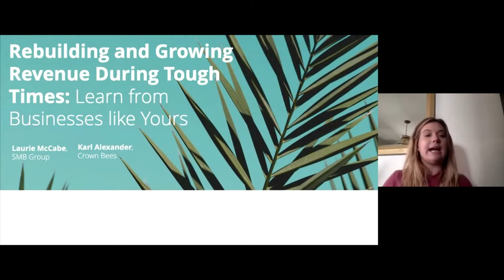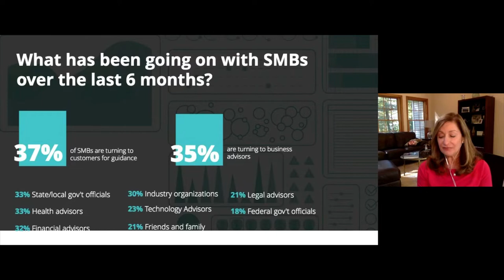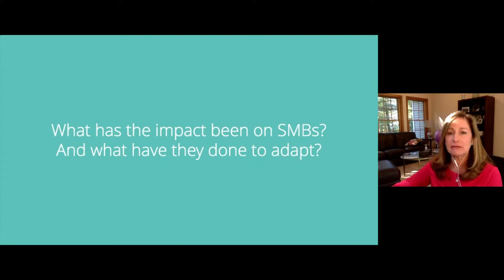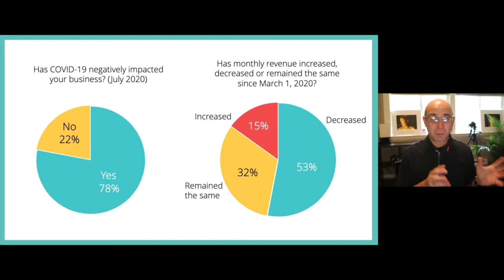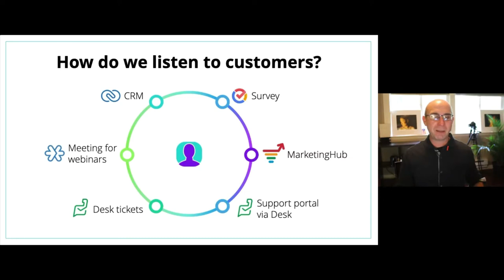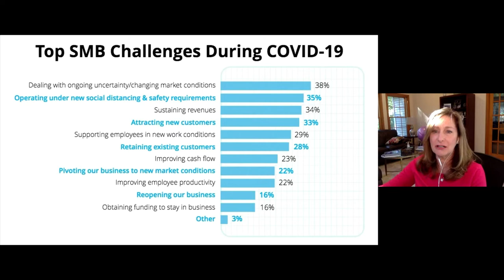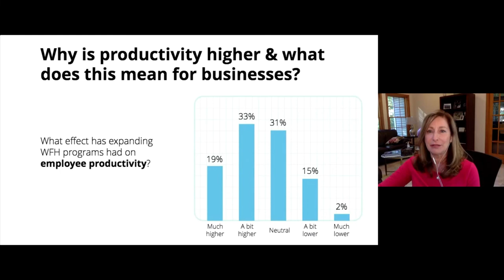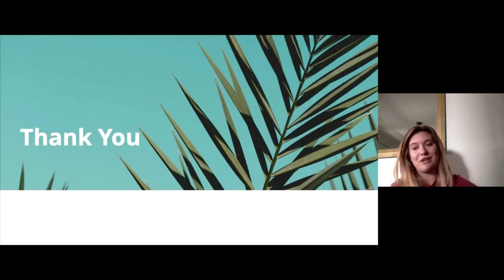Rebuilding and growing revenue during tough times: Learn from businesses like yours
Join expert analyst Laurie McCabe and Karl Alexander from Zoho One customer Crown Bees for a discussion about rebuilding and growing revenue and get expert tips on increasing productivity, re-assessing small business infrastructure, and more.